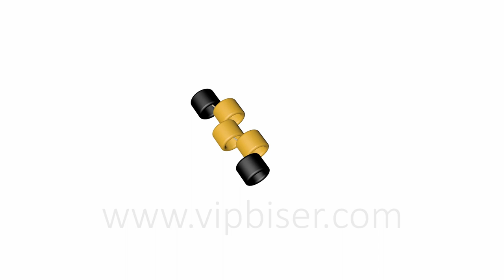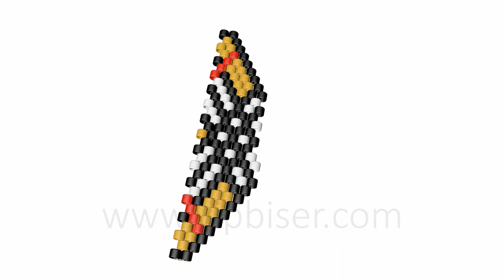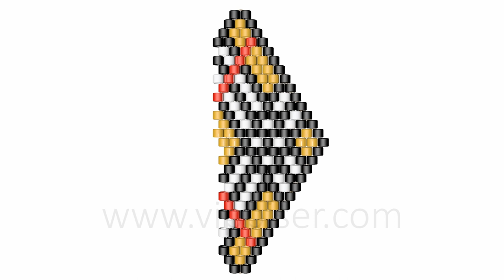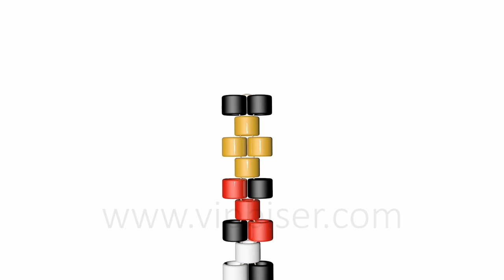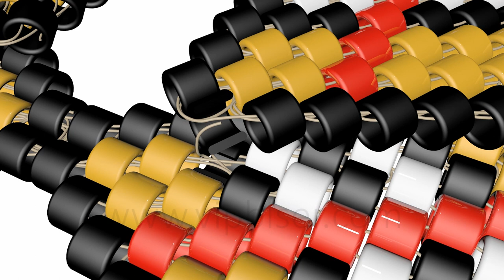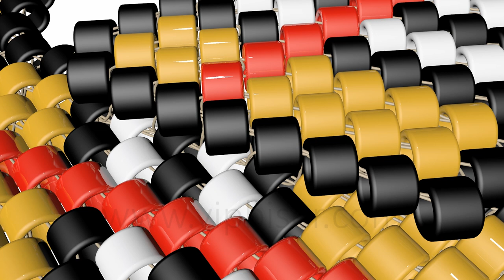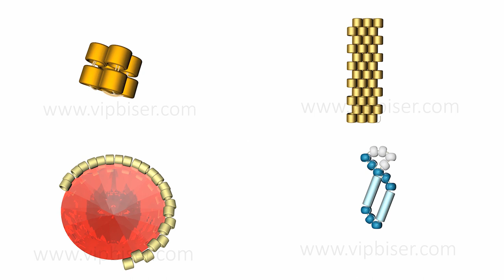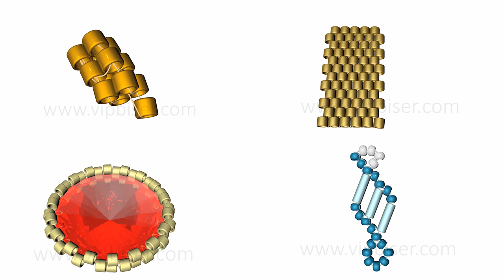Beaded Bow Burberry. 3D Beading Tutorial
How to make Beaded Bow Burberry with Preciosa Beads 10/0 or Delica Beads 11/0. Beaded Jewelry. Beading Technique: Peyote Stitch. Patterns